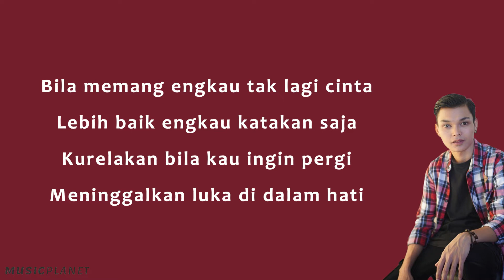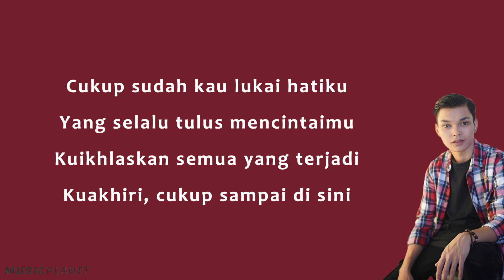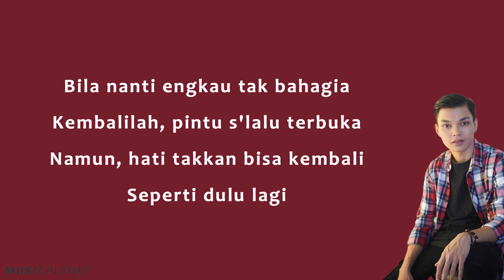Bila Nanti - Nabila Maharani (Lirik Lagu Cover by Adlani Rambe)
Bila Nanti - Nabila Maharani ( Lirik ) Cover by Adlani Rambe
Hai guys!
Tekan tombol lonceng agar tidak kelewatan video-video terbaru dari channel ini.
Ada request lagu? Komen aja dibawah ☺👇 ____________________________________________
Lirik:

Bila memang engkau tak lagi cinta
Lebih baik engkau katakan saja
Kurelakan bila kau ingin pergi
Meninggalkan luka di dalam hati

Cukup sudah kau lukai hatiku
Yang selalu tulus mencintaimu
Kuikhlaskan semua yang terjadi
Kuakhiri, cukup sampai di sini

Pergilah engkau bersamanya
Anggaplah diriku yang tak pernah ada
Aku mohon, jangan lukai hatinya
Cukup aku saja, ho-oh

Bila nanti engkau tak bahagia
Kembalilah, pintu s'lalu terbuka
Namun, hati takkan bisa kembali
Seperti dulu lagi

Seperti dulu lagi

Seperti dulu lagi

ho-oh-oh
(Anggaplah diriku yang tak pernah ada) ho-oh-oh

Seperti dulu lagi

Seperti dulu lagi